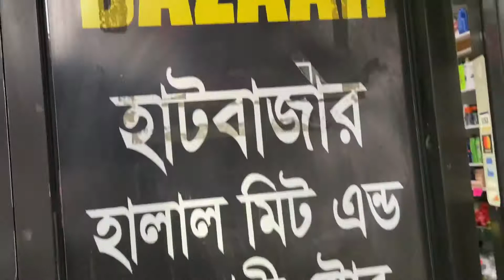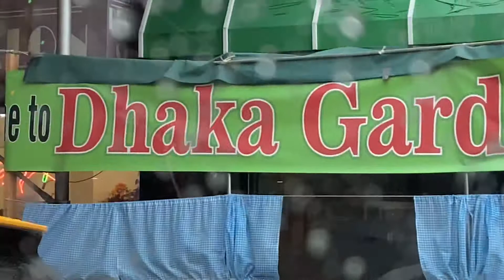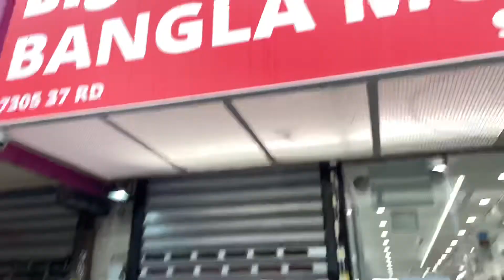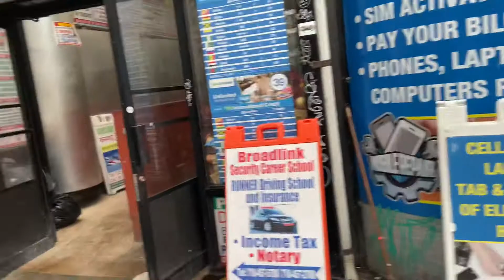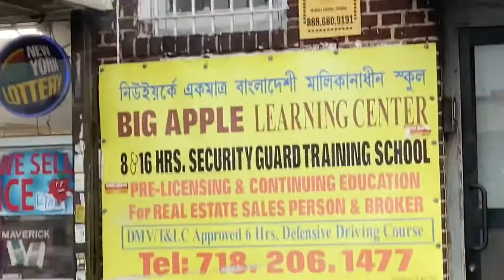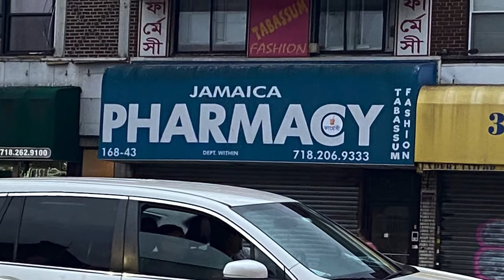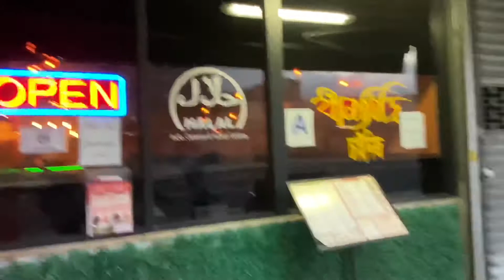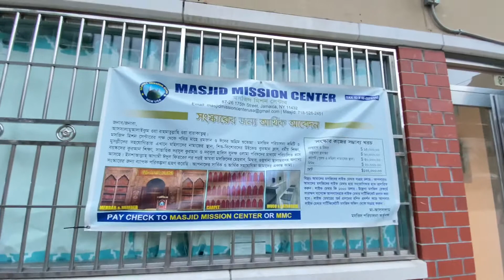TRIP TO NYC(LITTLE DHAKA#2) (2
Trip to NYC (DHAKA#2) love to go back to NYC For a few days. When miss our traditional food , we just start to drive .